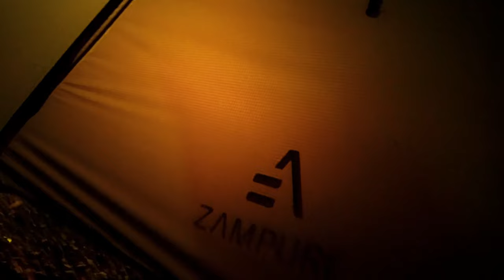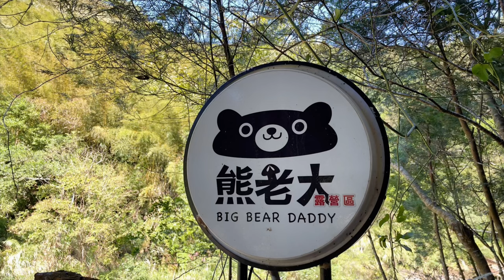帶頂雙峰帳去Solo Camp｜冬日溪谷｜北部森林系營地｜熊老大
這次來了熊老大 才發覺比起新竹或苗栗山區
真的是容易到達許多
我很喜歡這個營區
路況好走
是我喜歡的碎石地
營地下方就是宇內溪
整日聽著水流潺潺很放鬆
剛好遇到的人 都很好
就這樣度過了很棒的兩天
剛好這次帶了新帳
輕便好搭設
收帳也快速
整體來說很滿意
尤其是大面寬的行軍床
真的把露營的舒適感提升很多
最後變得很期待再次來到熊老大
也很期待下一次帶著zampure這頂雙峰帳的露營
這裡提供品牌官網給大家一起欣賞這頂好帳
-Zampure -
品牌活動我將更新在臉書粉絲頁、ＩＧ
大家也幫我追起來唷～
推薦的露營小物，點進連結看更多小物喔～
義大利 Antonini Knives Old Bear Pocket Knife XL號核桃木柄折刀